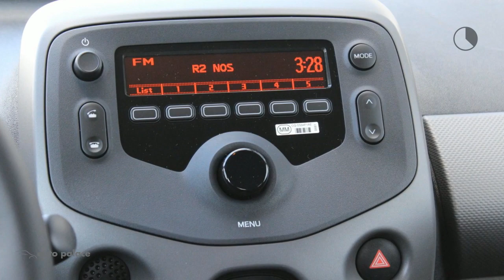Peugeot 108 1.0 e-VTi 72PK 5D ACTIVE|AIRCO|AUX/USB|BLUETOOTH